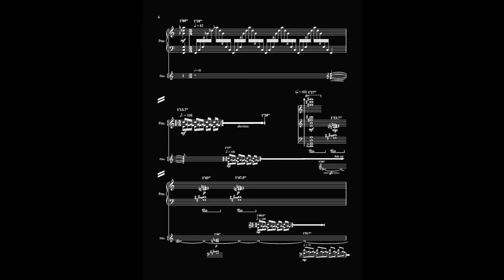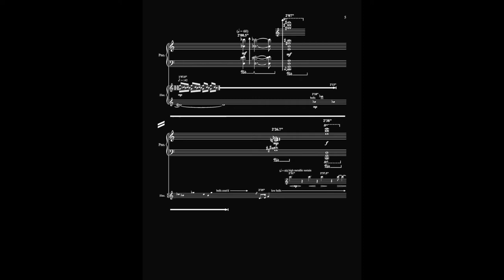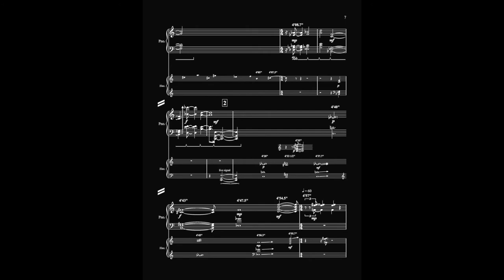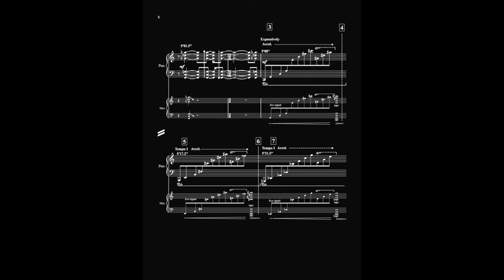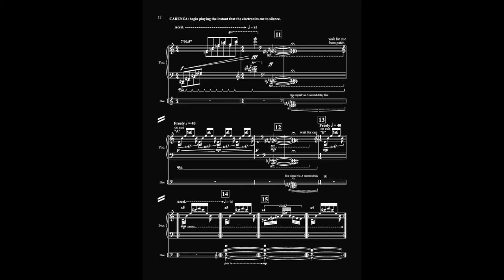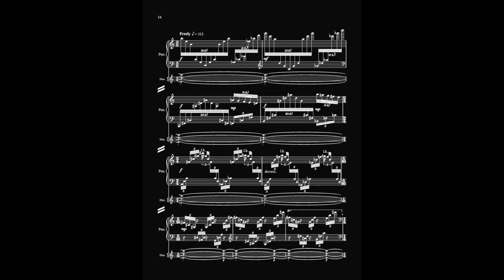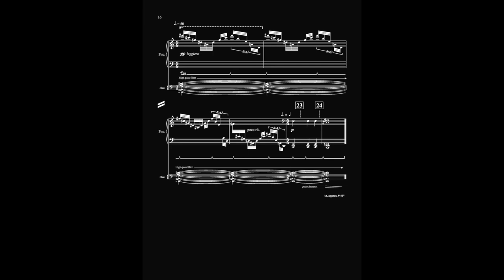Arctic Circle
Ben Dorfan, piano & electronics — recorded live at SEAMUS National Conference 2008, Salt Lake City, UT.